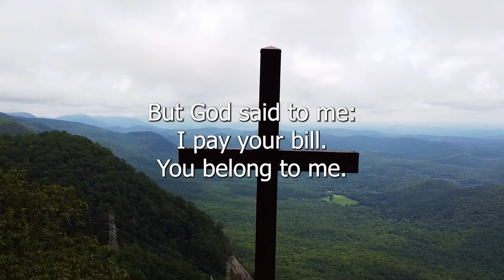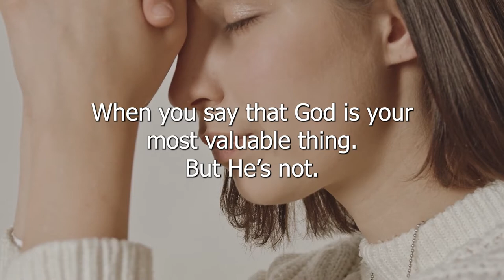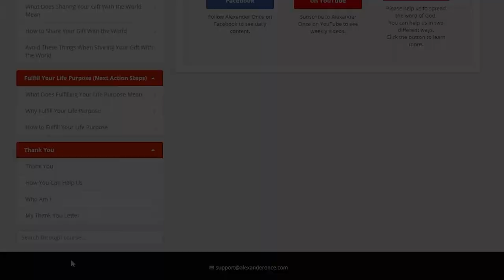How Did I Overcome My sins With God?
SCRIPT
I went to a restaurant.
The waiter put me at a table.
That was filled with everything.

Pork, beer, LSD, ecstasy, cigars, money, porn.
And when I saw all these things.
I told the waiter.
That I can’t afford this.

Then my Father came and smiled.
And said:
Alexander, It’s all on me.
I have paid for your food.
Don’t worry.

I have done many sins.
But God said to me:
I pay your bill.

I have set you free.
Now you go and set people free.

Loyal people.
Do what God asks them to do.
Unloyal people.
Ignore what God asks them to do.

God doesn’t focus on your mask.
God focuses on your heart.

There are people who use drugs, kill people, and rape people.
But God still loves these people.
Not because of their actions.
But because these people were created by God.

The cover doesn’t matter.
What is below the cover.
Is all the matters.

What you see is not the truth.
What you see is a lie.
And there are no exceptions to this rule.
Not even one.

You can’t see the truth.
Truth is not visible.

The things you see.
Don’t last forever.
The things you don’t see.
Lasts forever.

The most valuable thing for you?
If not, good.
If yes, not good.

When God is your most valuable thing.
You live forever.

When you say that God is your most valuable thing.
But He’s not.
You can’t live forever.

Track Name: Inspirational Speech
Music by AShamaluevMusic - RFM & NCM Music: Inspirational Speech - AShamaluevMusic.